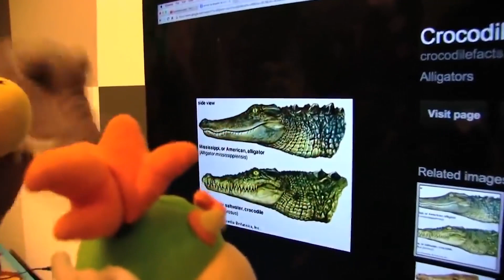SML Movie: Cody’s Voodoo Doll!